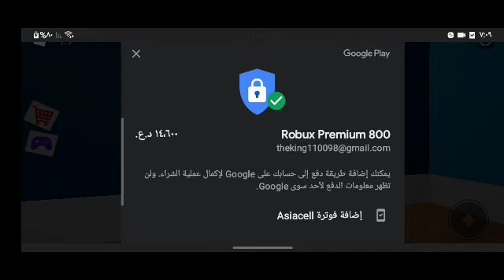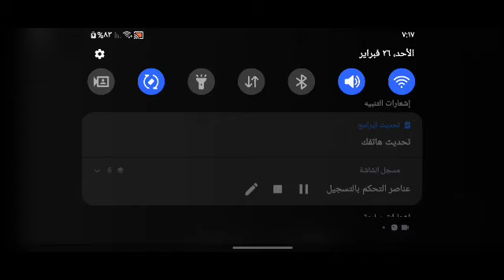Baby bobby's daycary(first person obby)